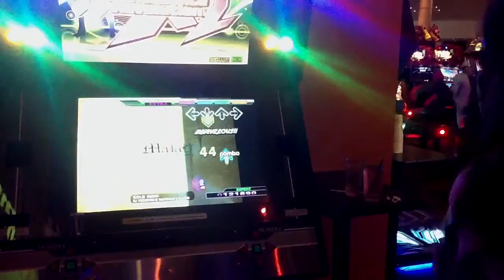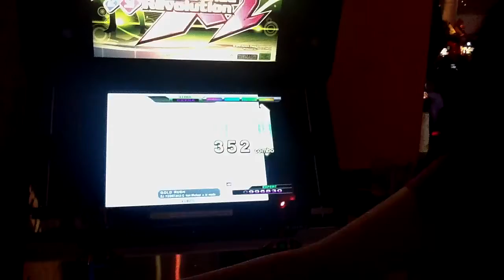GOLD RUSH AAA PFC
Make it make money